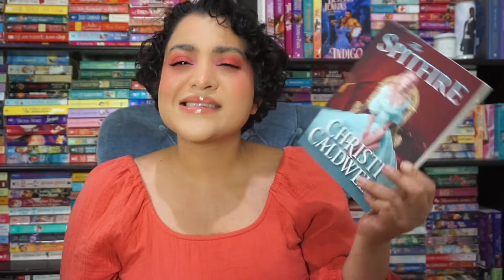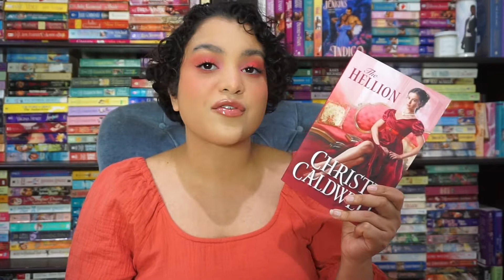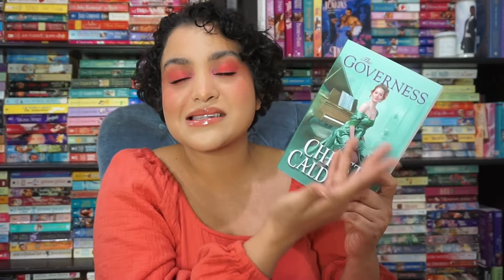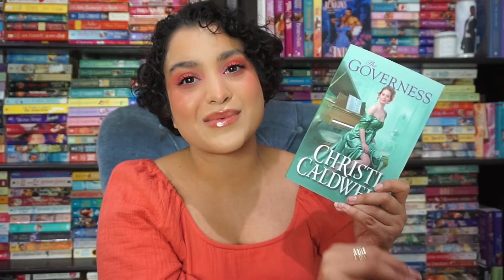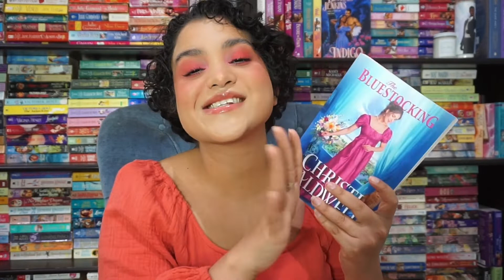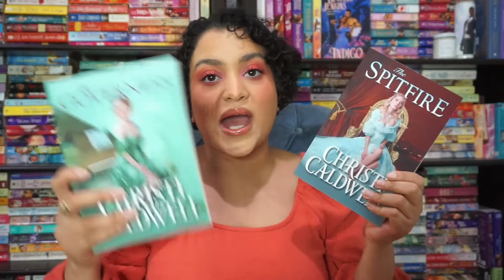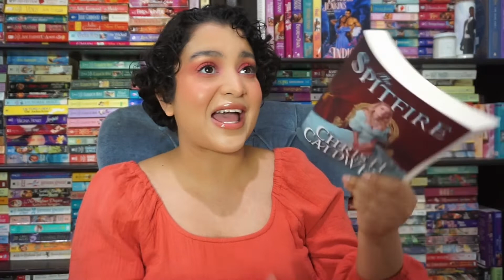The Wicked Wallflower Series by Christi Caldwell | Series Breakdown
Greetings and salutations! Today I am talking about one of my favorite historical romance series.